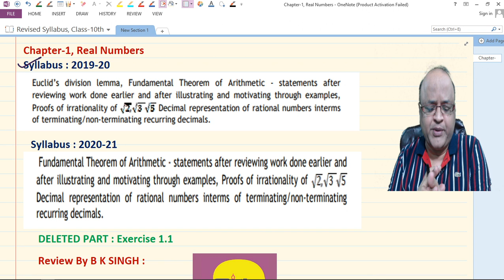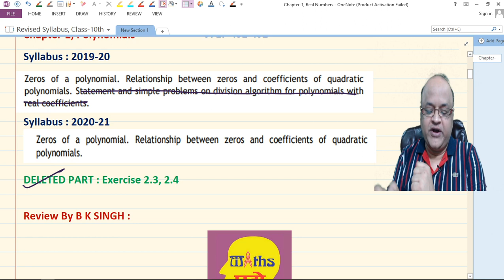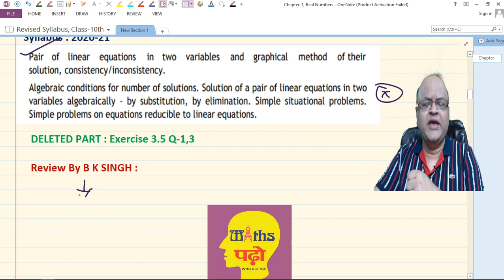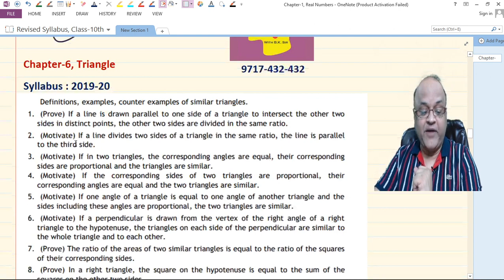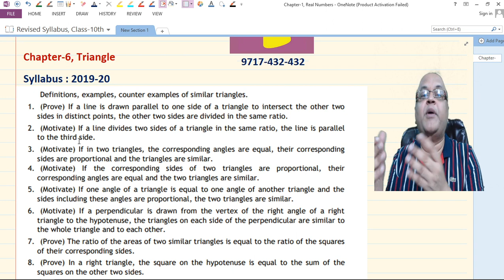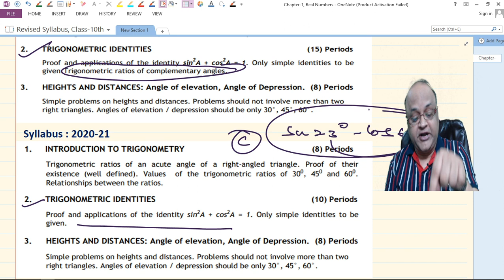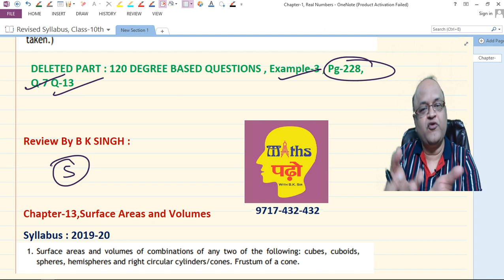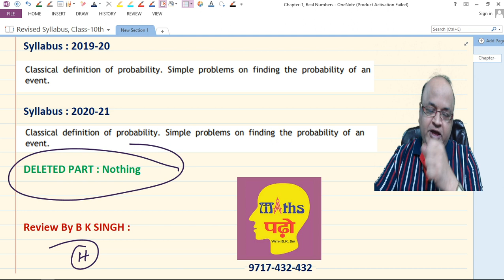revised syllabus of cbse class 10 I Class 10th,Maths I CBSE Board I B K SINGH I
Class 10 I Science I CBSE I Marks Distribution I Chapterwise I  2018 Board  Paper I Lecture -3 I
Hey, I am BK Sir, I create video lectures for the CBSE Class 10 Board Exams. I Provide detailed Video of all chapters, study materials, elaborate classes & regular updates about the exam of this channel. In Today's video I will be discussing marks distribution for 2018 CBSE Board Paper.
Higher Order Thinking skill Questions In Class 10 Maths
ABHAYAAS STUDY CENTRE
CBSE Class 10 Most Important Questions
Online Maths Classes by BK Sir
Online Maths Classes by BK Singh Sir
Online Maths Classes By Binay Sir
Best Online classes for 9 & 10
Online Classes By Maths Padho
Maths Padho Online Class
Class 10 CBSE Board Online Class
Class 9 Online Maths Class
Class 8  Online Maths Class
Class 7 Online Maths  Class
Maths Olympiad Classes
NTSE Online Classes
Class 10 Olympiad Preparation
Class 9 Olympiad Preparation
Class 10 NTSE Preparation
📢Websites & App :  👇👇👇👇👇👇👇👇👇👇
📢 About BK Sir : 👇👇👇👇👇👇👇👇👇👇
📒  B K SINGH is an educator, motivator, and mentor beyond excellence. A name which stands as a personification for a quality experience in education, wisdom, and a fountain of knowledge- not only in academics but also for his immense positive contribution to society. His beneficence as an educationist has been applauded by a different section of the society in the form of coveted awards and recognition. Some of them being- Samaaj Ratna Award, Rajkul Bhushan Samman, Rajkul Gaurav Samman.As an author, he has worked tirelessly with publication houses like Goyal Brothers Prakashan, JPH Books, Rachna Sagar etc.
📢 About Maths Padho  : 👇👇👇👇👇👇👇👇👇👇
📒Maths Padho - State Board : In this segment , high Quality teaching contents like Video Teaching, Test Papers , Assignments are being provided to State Board Students. Presently, we are covering Bihar Board , UP Board , Jharkhand Board , MP Board, Haryana Board Etc.
📒 Maths Padho - Olympiad : This is a competition wing of Maths Padho and catering high quality contents to students appearing for Various Olympiad examination in country and Abroad.
📒 Maths Padho- NTSE :  NTSE is the toughest Exam in the country and very few platforms in the country are looking after this segment.